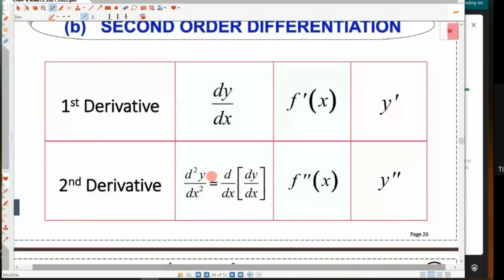Topik 8 Kuliah AM015 part 16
Kelas 29.9.21
Topik 8 : Differentiation
Isi :